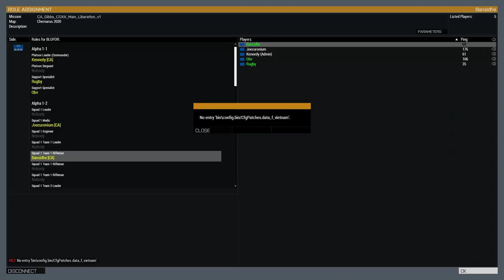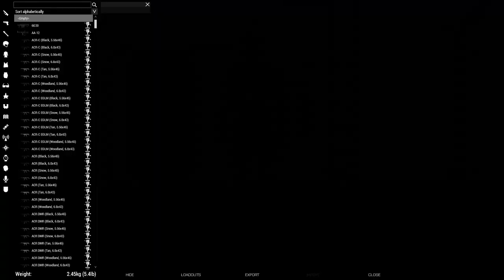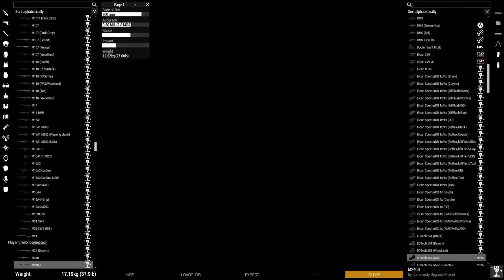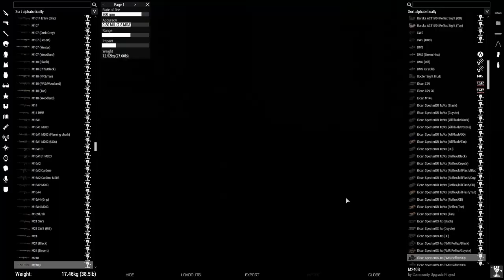Combined Arms | Chernarus Liberation [Episode 1] | Arma 3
Combined Arms begins it's liberation of Chernarus by securing some towns and building an FOB.